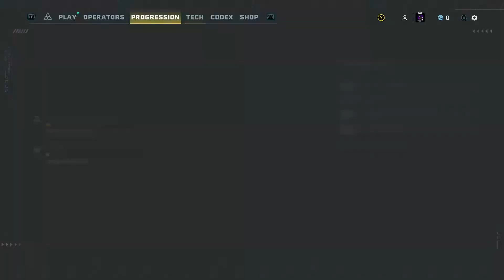Rainbow Six Extraction - Taking San Francisco with my brother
Love the this game but for the game to be fun you need to play with someone and not just by yourself.
Me and my little bother had a blast playing it.